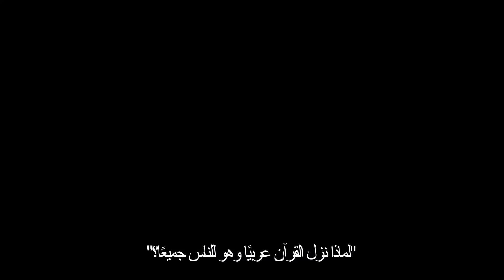الشعراوي لماذا نزل القرآن عربيًا وهو للناس جميعًا؟ الشيخ الشعراوي سورة يوسف من الآية 2 إلى 5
_لماذا نزل القرآن عربيًا وهو للناس جميعًا؟_.. تفسير الشيخ الشعراوي لسورة يوسف من الآية 2 إلى 5